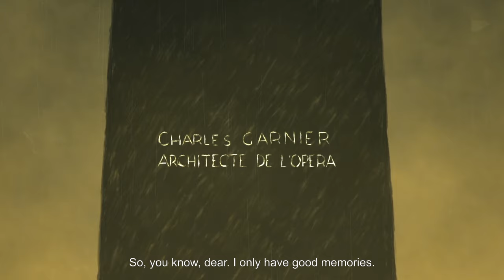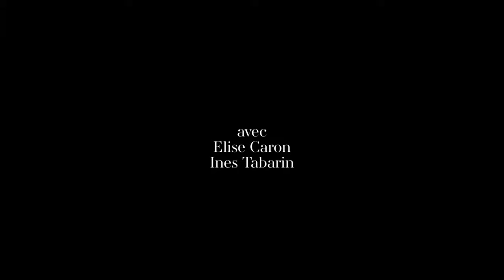VIBRATO by Sébastien Laudenbach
1899. Une veuve confie toutes les folies qu'elle a faites avec Charles, son fougueux mari. Il s'en est passé des choses dans les loges de ce palais d'or et de velours, dans les dessous et les coulisses. Rien que d'y penser, ça la rend toute humide.